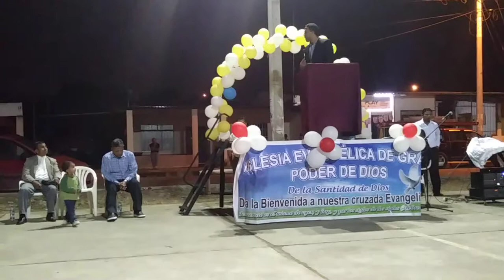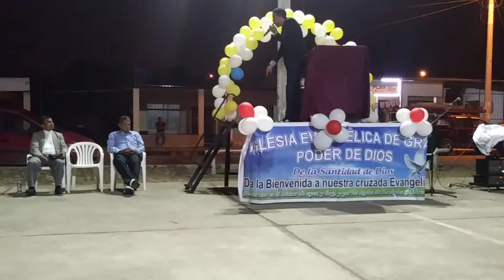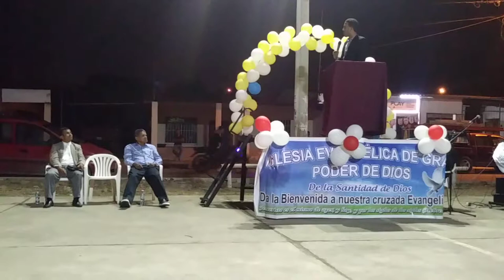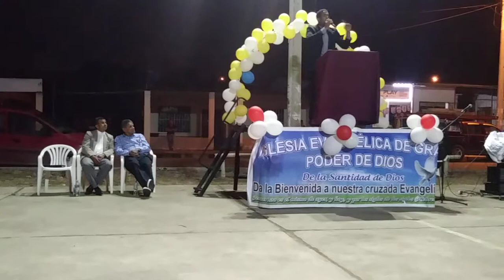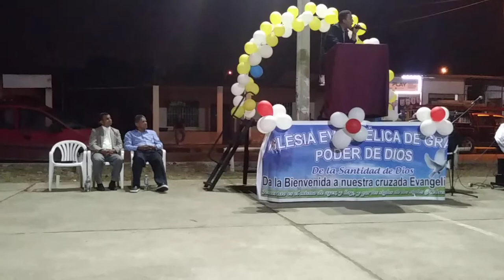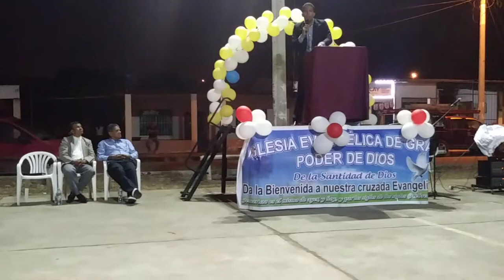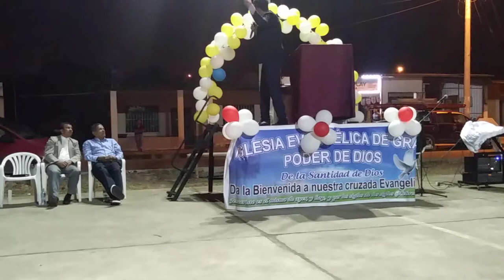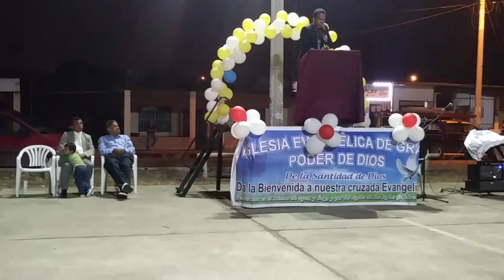Evangelista Manuel Heredia 2018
preparate porque cristo viene- Ecuador